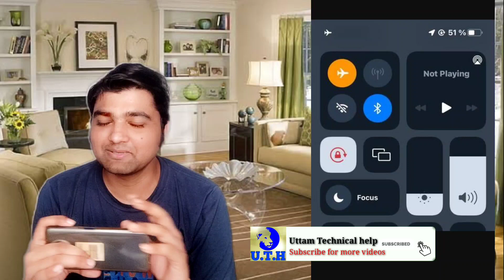How to delete incognito mode history on android | chrome incognito history check kaise kare